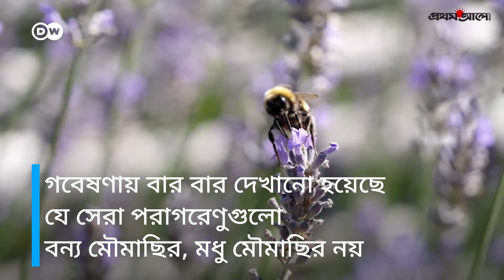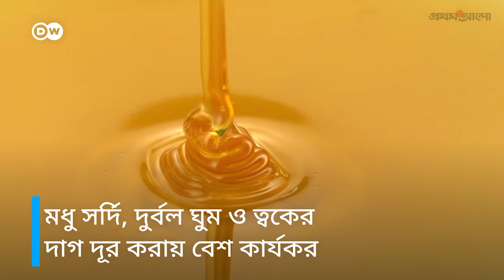বন্য মৌমাছি যে কারণে ‘উপকারী’ | Wild Bees | DW News | Prothom Alo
মধুর জন্য আমরা মৌমাছিকে ধন্যবাদ জানাতেই পারি। তবে বন্য মৌমাছিগুলো পরাগায়নের জন্য বেশ উপকারী৷ তারা এমনকি ক্যান্সার নিরাময়েও সাহায্য করতে পারে৷